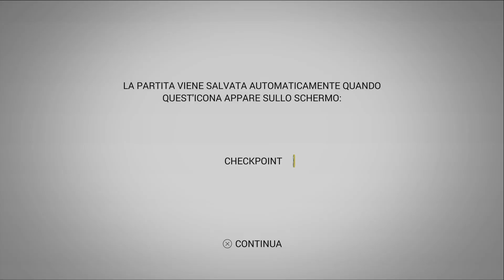This Is the Police 2